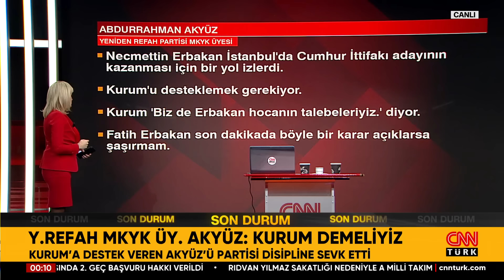İpler Gerildi...Yeniden Refah, Murat Kurum'a Destek Veren Abdurrahman Akyüz'ü Disipline Sevk Etti!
Siyasetteki sıcak tartışmaların şifreleri CNN TÜRK Masası’nda çözülüyor. İşte o teröristlerin ilk sorgusu! Moskova'da şu an neler oluyor? Moskova sokaklarında şu an! Rusya'nın 11 Eylül'ü: 143 ölü! Rus istihbaratı uyudu mu, göz mü yumdu? O tavan nasıl çöktü? Perinçek: Bu bir Biden saldırısı! ABD: Rusya'daki saldırıyı kınıyoruz! Perinçek: Güvenlik zaafiyeti var! Kurum'a destek verdi, disiplinlik oldu! Partisine rağmen neden "Kurum" dedi? Yeniden refah MKYK üyesi Akyüz: Kurum demeliyiz! Yeniden Refahlı Akyüz neden Kurum diyor? Adayların son 7 gün planı ne? Son 7 günde ne yapan kazanır? Son 7 gün: heyecan dorukta! Gezici: Erbakan oyları Kurum'a gidebilir! Murat Gezici: Fatih Erbakan Kurum'a destek verebilir... Fulya Kalfa sordu, Akademisyen Prof. Dr. Mesut Hakkı Caşın, Gazeteciler Özay Şendir, Taha Hüseyin Karagöz, İsmet Özçelik ve Bahar Feyzan yanıtladı.